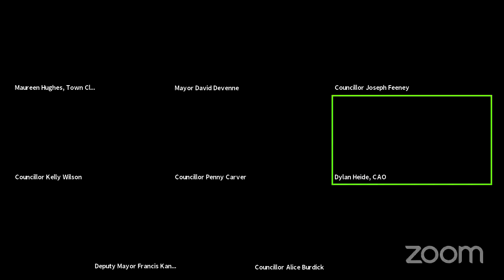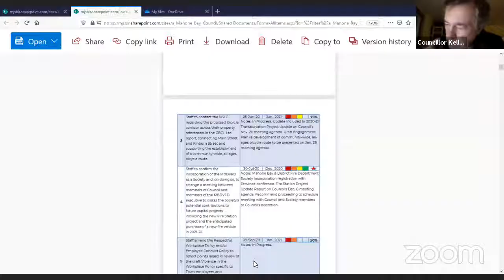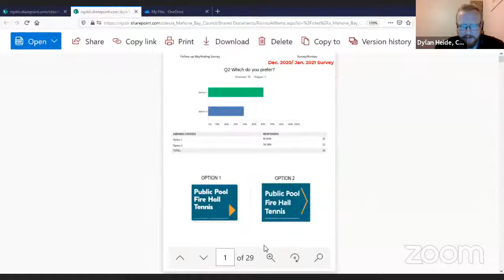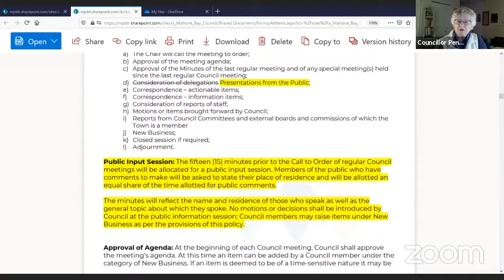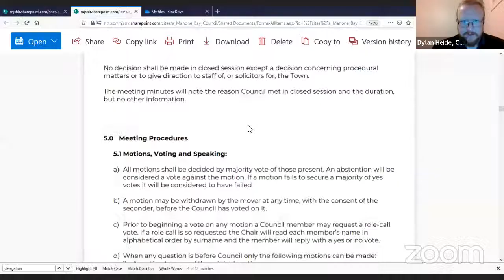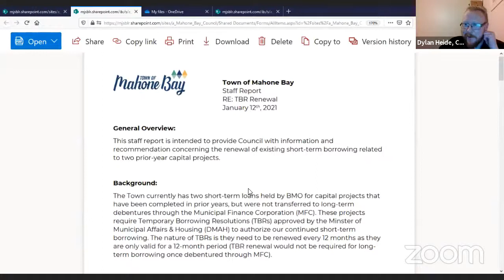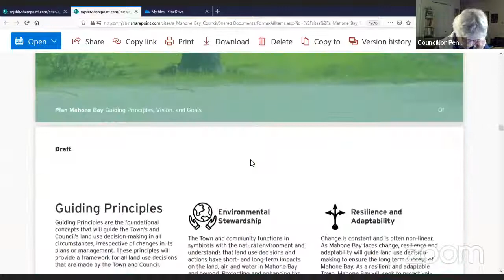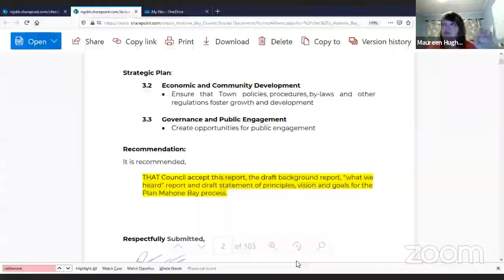2021-01-12_Council Meeting